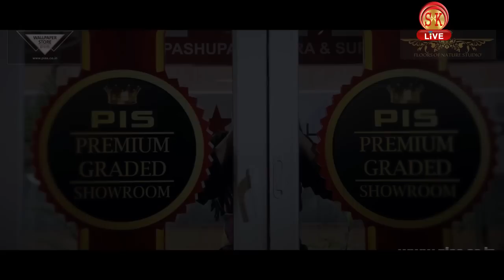Nepali News | Afternoon | 10th April 2019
1. ममता र अमित शाहले पहाडमा एकैदिन चुनावी जनसभालाई सम्बोधन गर्ने
2. 72 परिवारले समायो विनयपन्थी गोजमुमो-को झण्डा
साथमा अन्य समाचार.